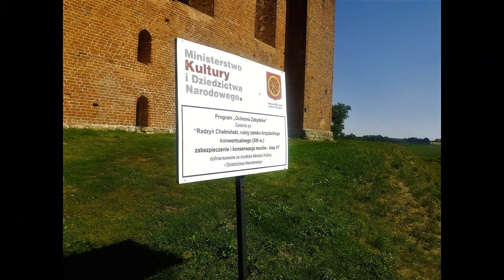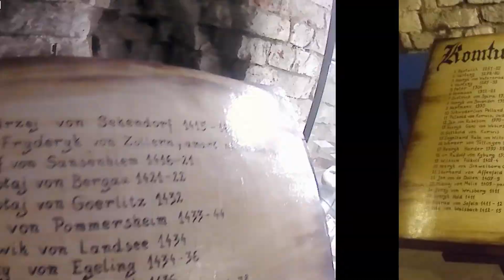Moje Podróże Zamek Radzymin Chełmiński VLOG 3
W XI wieku tereny Ziemi chełmińskiej wchodziły w skład państwa Bolesława Chrobrego i Mieszka II. Tutejszy gród został zdobyty przez Krzyżaków po 1231 roku, którzy po 1310 roku wybudowali tu murowany zamek, będący siedzibą komtura. Prawa miejskie (chełmińskie) otrzymał w 1234 roku. W dniu 24 lutego 1397 roku założono tu Towarzystwo Jaszczurcze. W roku 1440 wszedł w skład Związku Pruskiego. W roku 1466 teren ten powrócił w granice Polski i Radzyń został siedzibą starosty niegrodowego. W latach 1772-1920 pod zaborem pruskim. Z Radzyniem Chełmińskim związany jest przedstawiciel znanego rodu Kostków herbu Dąbrowa, Stanisław Bolesław Kostka (pochodzący z Kościerzyny, która uwieczniła go na tablicy pamiątkowej), syn Jana Jakuba i Apolonii Pałubickiej - członek zarządu miejscowego Banku Ludowego, w latach 1907 i 1912 delegat Prus Królewskich do parlamentu w Berlinie, w 1920 roku komisaryczny burmistrz Radzynia Chełmińskiego.